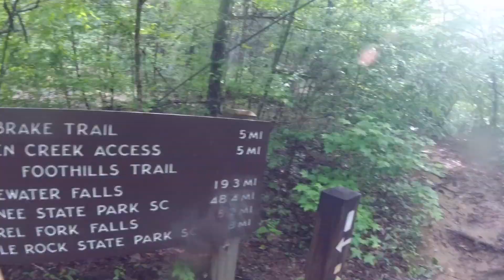Foothills 77 Miler Day 2 of 3, Ultra Marathon/Fast packing May 2018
Day 2 of 3 of the 2nd Annual Foothills 77 mile adventure.